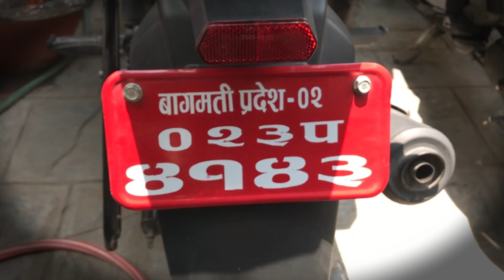YouTube TikTok viral place / BTS VLOG// Drone Crash///Chunikhel Kapan Gumba Gokarna Moto Vlog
Hello everybody Namaste 🙏
YouTube TikTok viral place / BTS VLOG// Crash Drone /// Area of Chunikhel Kapan Gumba Gokarna ft. Bijaya Ghising & Krish Tamang
lockdown scene/ lockdown recently viral place in kathmandu
tiktok & youtube vlogger BTS VLOG

हजुरहरुको support को धेरै आबस्यकता छ, कृपया धेरै भन्दा धेरै सहयोग गर्दिनु होला ।